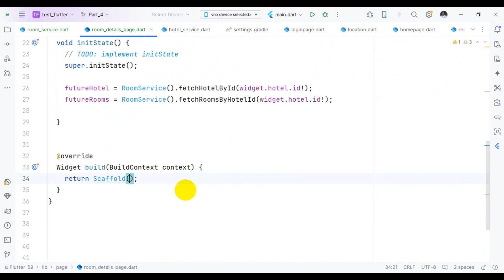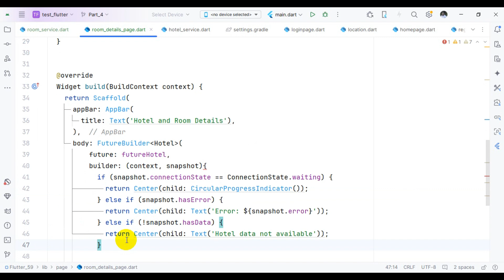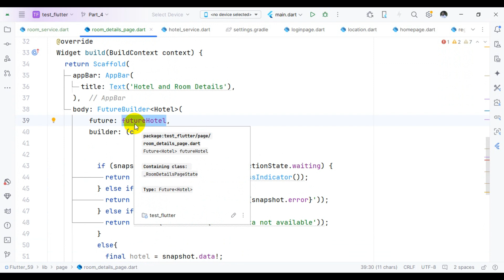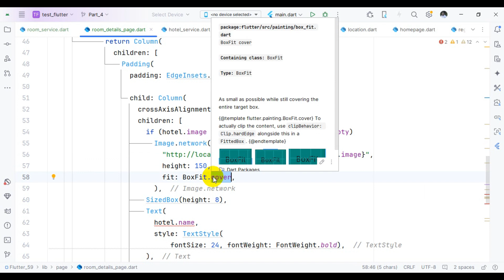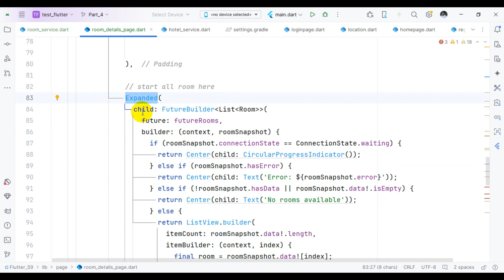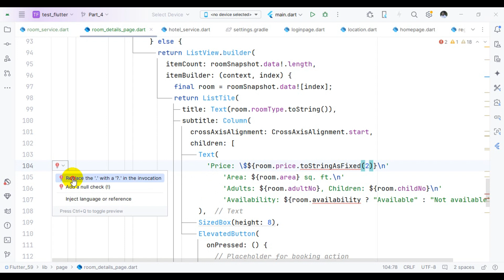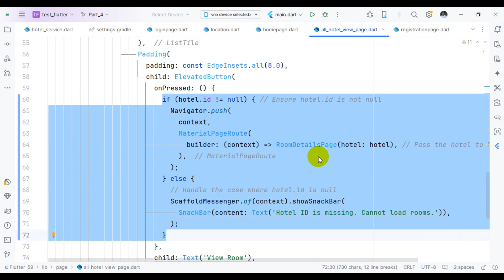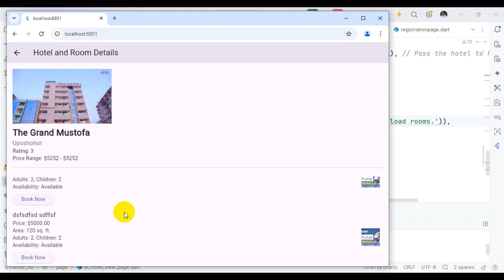Flutter: App Development with REST API 13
Welcome to our in-depth Flutter app development tutorial! 🎉 In this video, you’ll learn how to build a robust mobile app using Flutter and integrate it seamlessly with a REST API.

🔑 What You’ll Learn:
• Setting up your Flutter project for REST API integration.
• Making HTTP requests (GET, POST, PUT, DELETE) using the http package.
• Parsing JSON responses into Dart models.
• Displaying dynamic data from APIs in widgets like ListView.
• Handling errors and loading states effectively.

Whether you're a beginner or an experienced developer, this step-by-step guide will give you the tools to create apps that connect to powerful backend APIs, allowing you to build scalable and data-driven mobile applications.

💡 Topics Covered:
1️⃣ Introduction to REST APIs and their importance.
2️⃣ Setting up the http package in Flutter.
3️⃣ Fetching and displaying data from a public API.
4️⃣ Sending data to the API (POST requests).
5️⃣ Updating and deleting data in the API.
6️⃣ Error handling and user feedback.